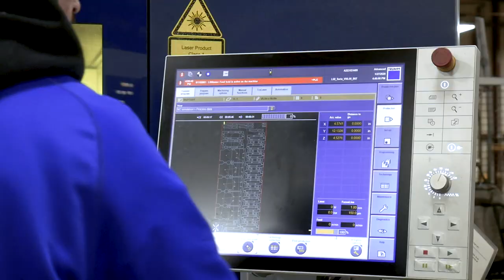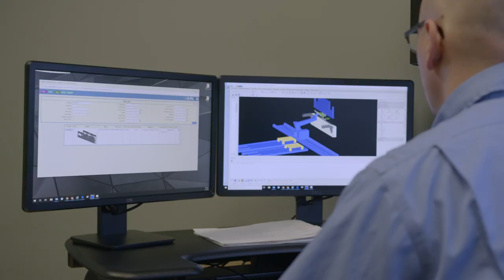General Stamping & Metalworks - Tomah Wisconsin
General Stamping & Metalworks, Wisconsin is ISO 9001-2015 certified and centrally located in Tomah, WI with easy access to Interstates 90 and 94. This 68,000 Sq. ft. facility offers our customers the latest technology in laser profiling, CNC robotic press brake forming, heavy gauge rolling, and robotic welding.